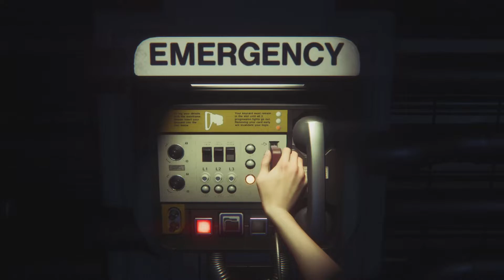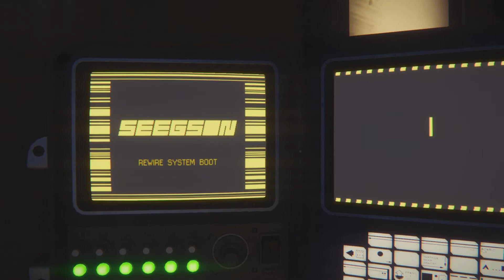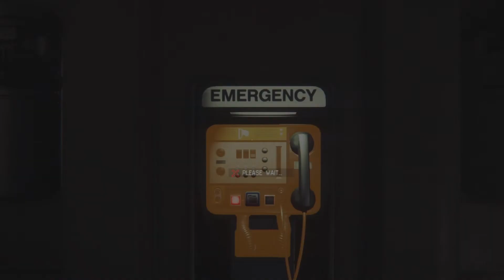Alien Isolation Ep2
Hey guys WolfieKnight here and today we come back to Alien Isolation and things go BAAAD AS ALIEN APPEARS!!! Will we make it through ok??? Lets find out!!!